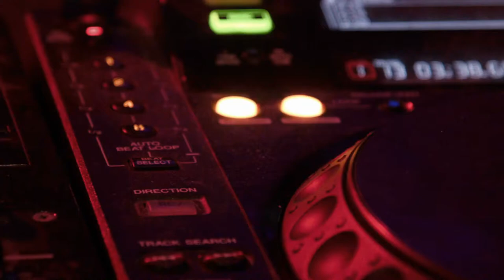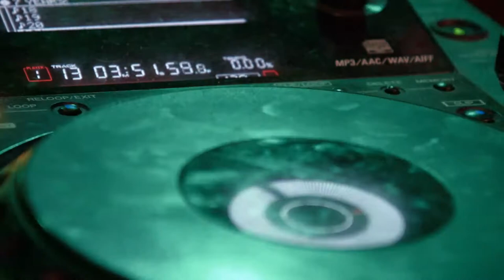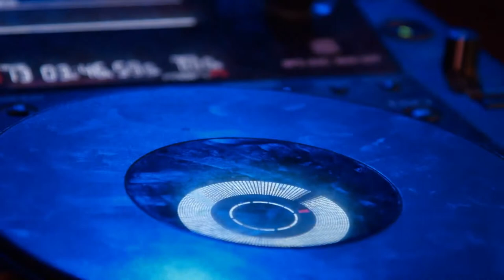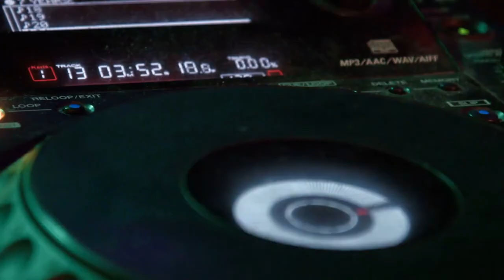Break Through DJ MIX(No Copyright Music)